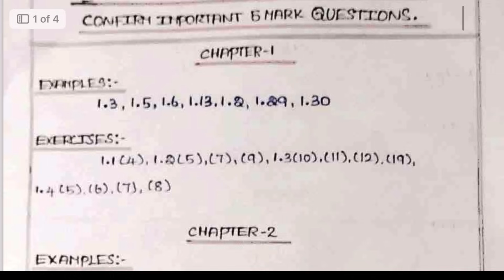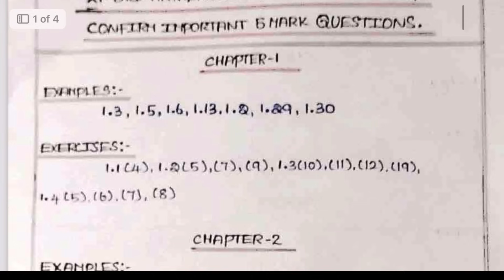11th Maths Top Most Important 5 Mark Questions | 7x5=35 Confirm | Half Yearly Exam 2023 Important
11th Maths Half Yearly Important Questions 2023
11th Maths Important Questions 2023 Half Yearly Exam
11th Maths Important 5 Marks Questions 2023